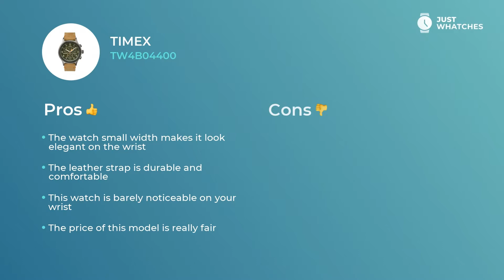Trendy Timex TW4B04400 Men Watches Review 360°, Detailed Specs, Prices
Men’s Timex TW4B04400 wristwatch is miraculous in ways of convenience and enjoyment.

— with all those features, the watch will be comfortable addition to the image of the busy Men.

Watch Timex TW4B04400 is rich with valuable extra features:
display backlit
date
chronograph

. They will leave you with a ticker that is not simply a fitting addition to a Fashionable Men look. Timex TW4B04400 watch is a must-have device for planning your business weekdays and leisure holidays alike.

From our experts, you will learn Timex TW4B04400 features, materials, and styles. Besides, in our videos, there’s a detailed analysis of the Timex TW4B04400 watch price range in the United States, UK, and Europe.

Does our revision of Timex TW4B04400 gets to the point? We’re eager to know your feedback on this one! We would also appreciate your ideas about our next watch overviews.

Subscription to Just Whatches means for you to study all the best Watches from world renown brands for Men, Women, and Kids.